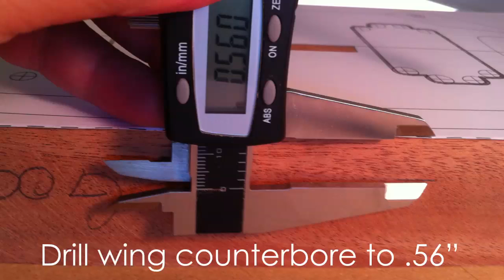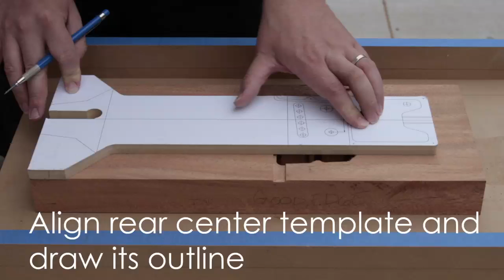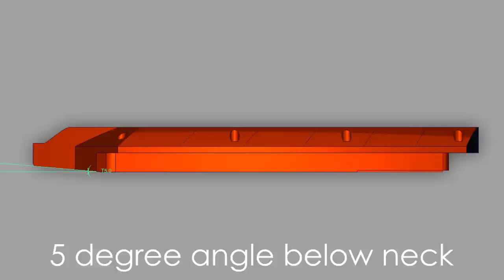Building the body of the Guitar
Building the body of the guitar.  This video relates to an instructable on how to create a customizable guitar.  for more info on this guitar.